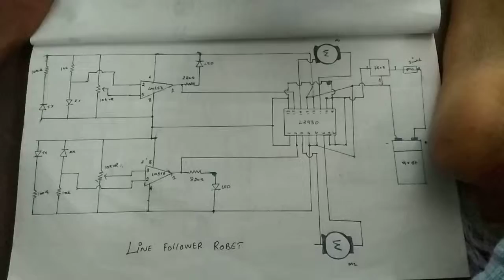Students projects makers by s.dhakshna moorthy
Students projects and engineering project work iam stuided in mr school